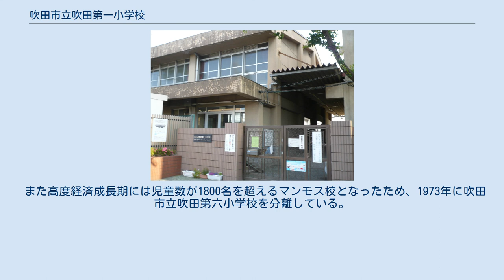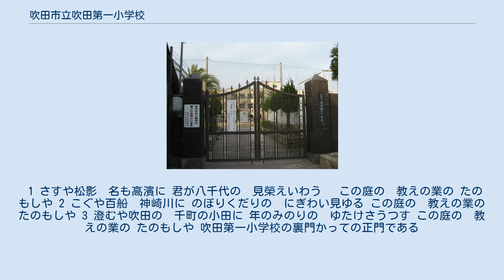吹田市立吹田第一小学校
吹田市立吹田第一小学校（すいたしりつ すいただいいちしょうがっこう）は、大阪府吹田市にある公立小学校。
 吹田市の中心部・JR吹田駅南側の商業地域から、市南部の大阪市境にかけての地域を校区としている。
明治時代初期に創立し、吹田市では歴史の古い小学校の一つとなっている。
 明治時代初期に当時の島下郡（のち三島郡）吹田村に設置された「第三大学区大阪府管内第四中学区第三番小学校」に起源を発する。
同校は廃寺となった禅福寺を使用し、現在地に設置された。
 その後数度に渡る学校改編を経て、三島郡吹田尋常小学校となった。
明治時代中期には、下新田（現在の吹田市南吹田付近）に設置された下新田小学校（1876年6月11日創立）を合併している。
 大正時代には北大阪電鉄（現在の阪急千里線）が開通したことによって地域が宅地化した。
これに伴って児童数が増加したため、大正時代から昭和時代初期にかけて吹田第二尋常小学校（現在の吹田市立吹田第二小学校）・吹田第三尋常小学校（現在の吹田市立吹田第三小学校）を相次いで分離している。
1924年の吹田第二尋常小学校の分離の際、従来の吹田尋常小学校から吹田第一尋常小学校へと改称している。
 太平洋戦争の際には校内に軍隊が駐留した。
校区で実施された建物疎開の作業に児童が動員され、また運動場が畑に転用されるなどした。
 また高度経済成長期には児童数が1800名を超えるマンモス校となったため、1973年に吹田市立吹田第六小学校を分離している。
 1 さすや松影　名も高濱に 君が八千代の　見榮えいわう　 この庭の　教えの業の たのもしや 2 こぐや百船　神崎川に のぼりくだりの　にぎわい見ゆる この庭の　教えの業の たのもしや 3 澄むや吹田の　千町の小田に 年のみのりの　ゆたけさうつす この庭の　教えの業の たのもしや 吹田第一小学校の裏門かっての正門である